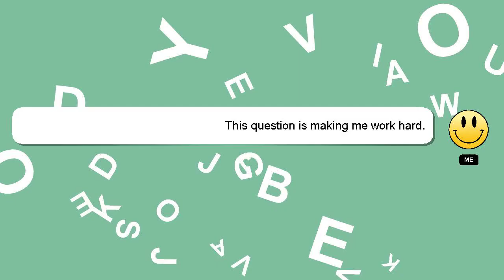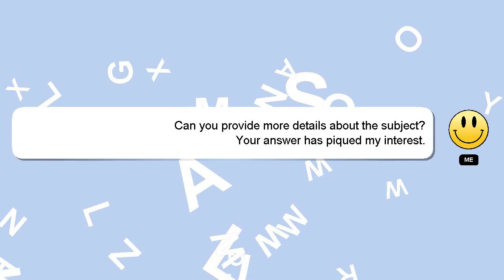How to paint akhelian king?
An introduction to myself in a few words, Hey, I am Delphi. I can provide you with assistance to help you answer your questions. - How to paint akhelian king?

I welcome your comments and chats if you have more detailed queries. Your answer will be recognized and appreciated, and I will 'heart' it to show my appreciation.

*2 What we are experimenting :*